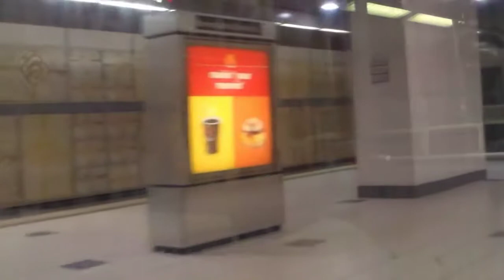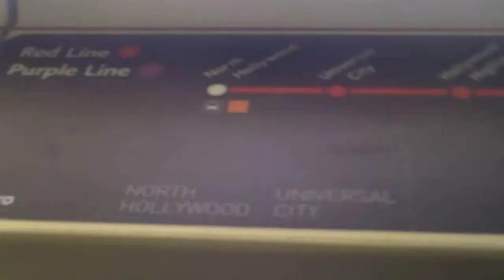Red Line - LA Metro, North Hollywood to Union Station, Full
The Red Line is a heavy rail subway line running between Downtown Los Angeles and North Hollywood via the districts of Hollywood and Mid-Wilshire. In North Hollywood it connects with the Orange Line (bus rapid transit) service for stations to the Warner Center in Woodland Hills and Chatsworth. It is operated by the Los Angeles County Metropolitan Transportation Authority.

The Red Line, which is one of six lines forming the Metro Rail rapid transit system, opened in stages between 1993 and 2000. Together with the Purple Line, these two heavy rail lines combine to form L.A. Metro Rail's busiest line. As of October 2013, the combined Red and Purple lines averaged 169,478 boardings per weekday